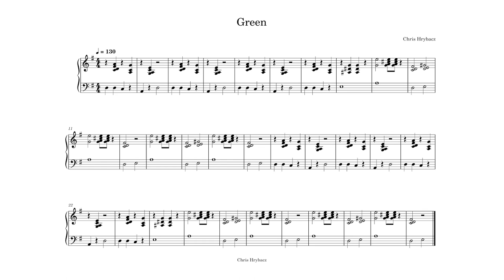Chris Hrybacz (feat. Eric Idle) - Green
Lyrics:

Sometimes you wake up completely lost
Sometimes you don't know what all about that fuss
Maybe it is, because...

Grass is greener on the right side
Grass is greener on the right side (right side of life)
Grass is greener on the right side (always look on the light side of life)

Sometimes you don't know what it's all about
Sometimes you only want to shout